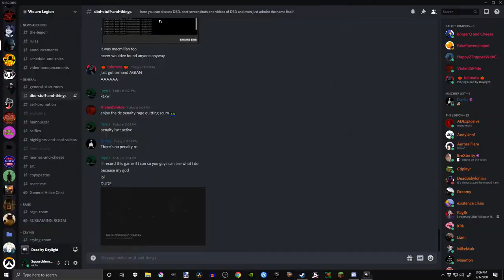Playing Deathslinger with an Old Timey Film Filter | Dead by Daylight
it was hard af to see LUL